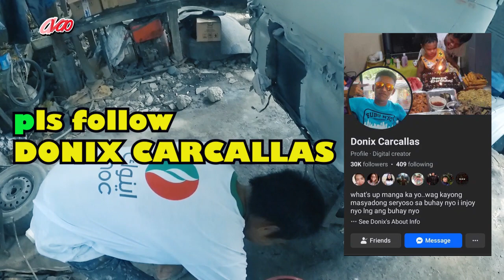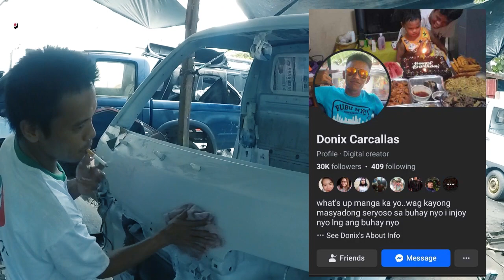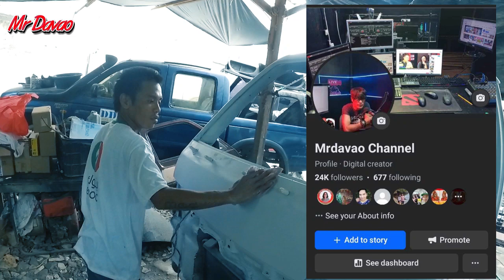DINALAW natin ang ating mga KAIBIGAN Masipag motovlog highlights travel 1million #